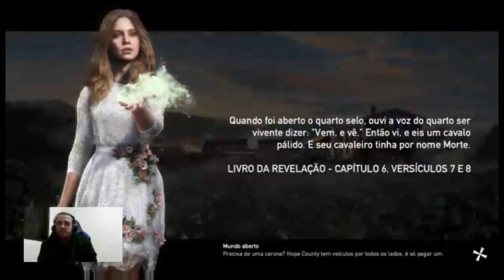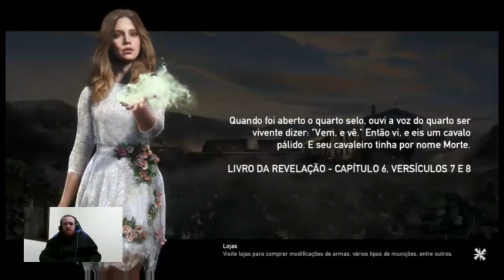Far Cry 5 (PARTE 36): Estudo Clinico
DOAÇÕES PARA O CANAL (QUALQUER VALOR)